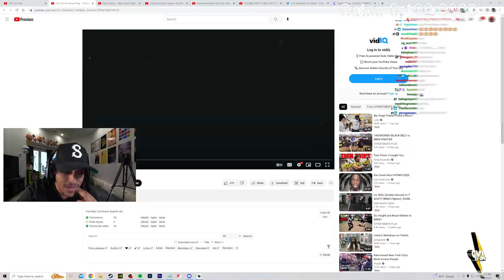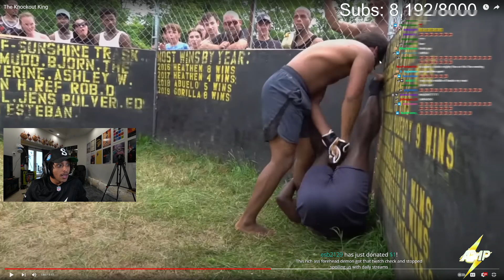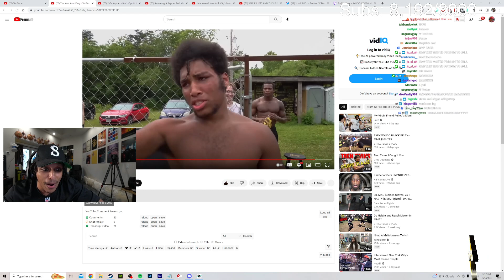Agent Reacts To The Knockout King Street Beefs